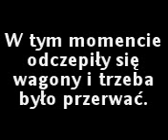Kolejka PIKO (7)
Kolejna odsłona naszej makiety. Tym razem film z dwóch "kamer" (Sony Ericsson K550 oraz Sony Ericsson W610i), zmontowany całkowicie przy użyciu wbudowanego w telefon programu VideoDJ.